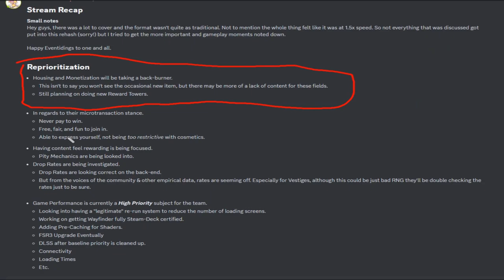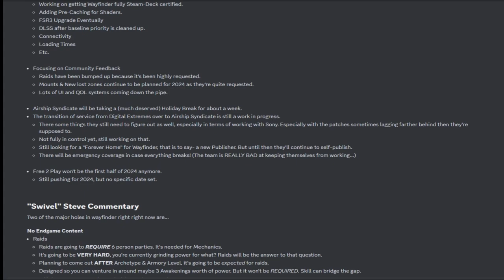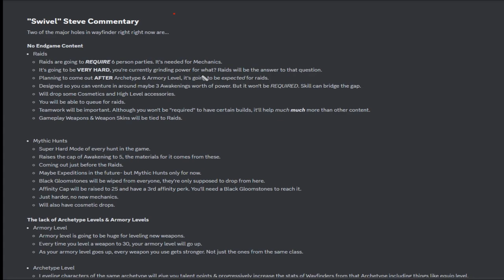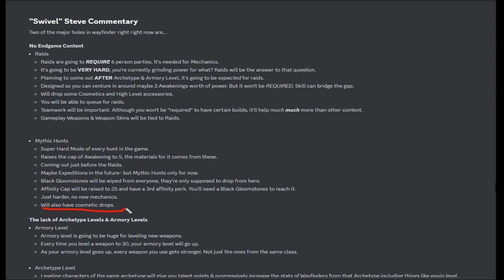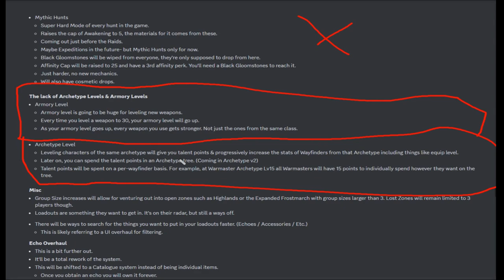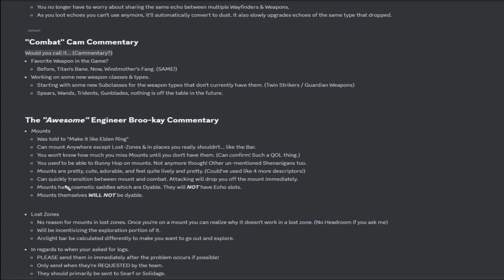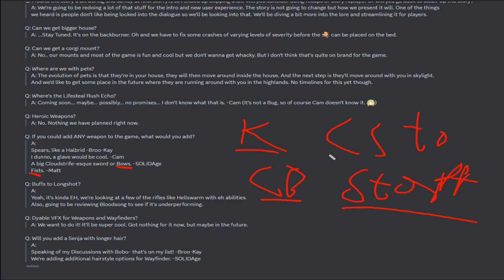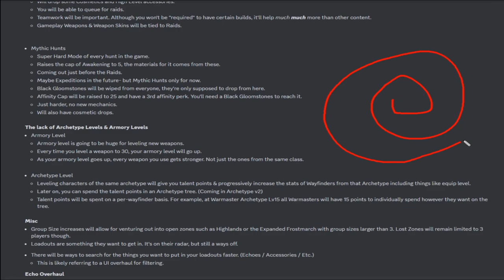Wayfinder Wednesdays Ep 15: MOUNTS RAIDS CHARACTERS ARMORY AND MORE IN 2024!!!